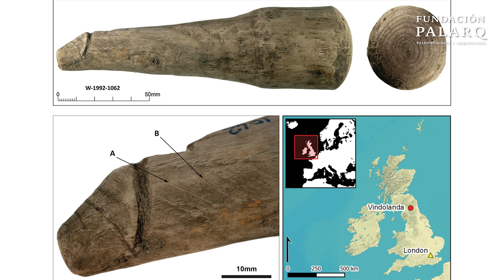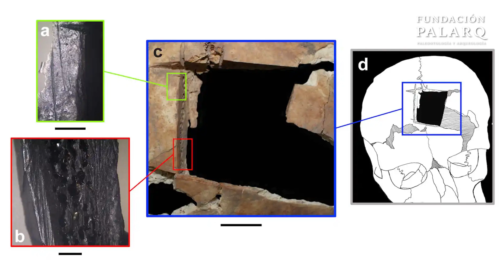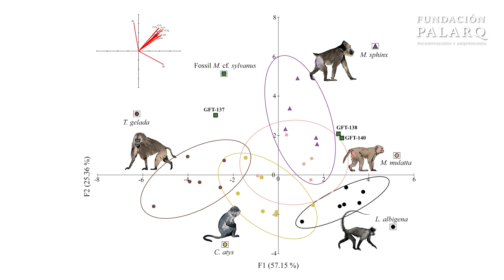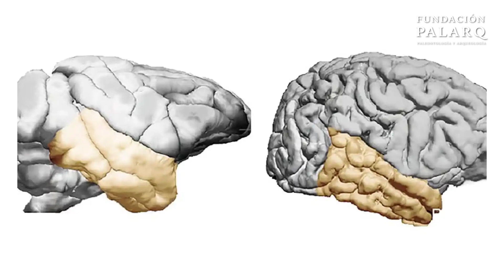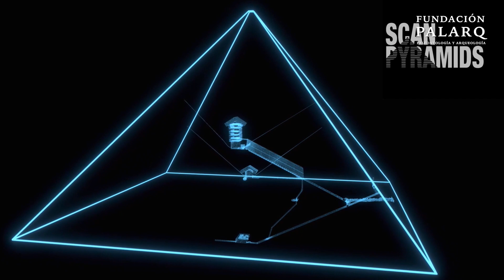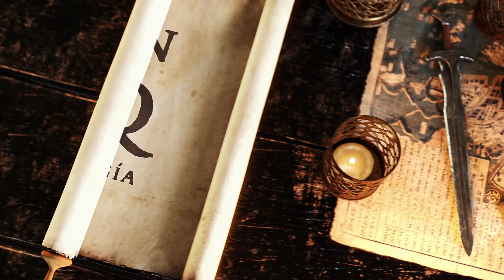¡Descubren el cerebro de los primeros Homo erectus! | Noticias Arqueología Paleontología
Hoy volvemos a hacer un recopilatorio con las últimas noticias de Arqueología y Paleontología. Unas noticias que también podrás encontrar en nuestra web

0:00 Introducción
00:34 La historia oculta detrás de las almazaras romanas en Túnez
01:42 ¿Juguete sexual o herramienta de cocina?
02:33 La primera cirugía cerebral de Oriente Próximo hace más de 3.500 años
03:36 ¡Descubren patines de hielo de hace 3.500 años!
04:16 Descubren una tumba en Armenia de hace más de 3.000 años
05:12 ¡Así se alimentaba un macaco fósil hace 2,5 millones de años!
06:02 Arqueólogos españoles encuentran 22 tumbas en Oxirrinco
07:04 Descubren que la Península Ibérica fue un refugio climático durante la Edad de Hielo
08:10 Descubren el cerebro de los primeros Homo erectus
08:55 ¡Descubren un corredor en la Gran Pirámide de Guiza!